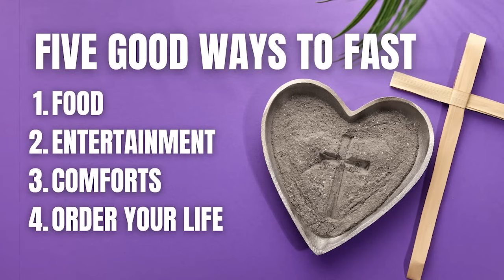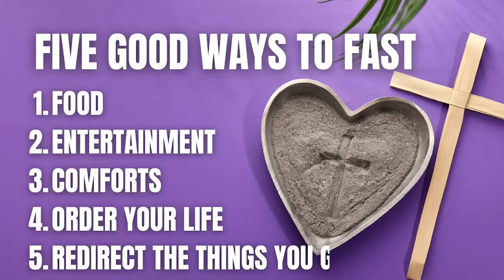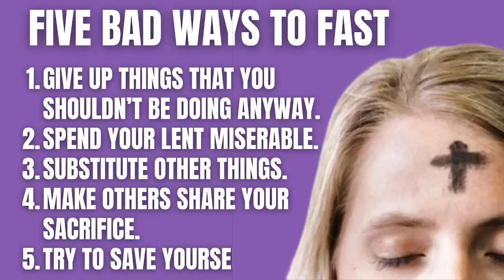5 Lenten Resolutions...and 5 Ways to Mess Them Up--PODCAST Season 9, Episode 7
Lent is designed to rejuvenate our relationship with God...but it doesn't always work that way. Sometimes Lent is a time of frustration and spiritual dryness.

On this episode of The 40 Days for Life Podcast, we suggest 5 resolutions to keep Lent on track--and pitfalls to watch out for to avoid screwing them up.